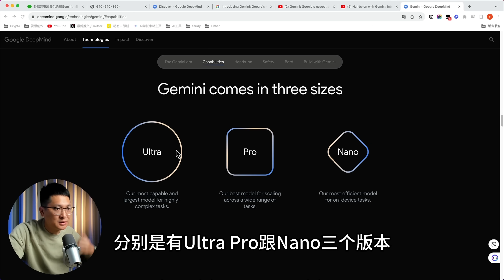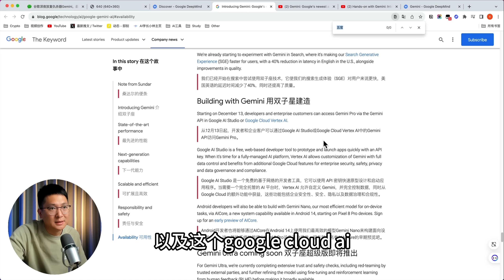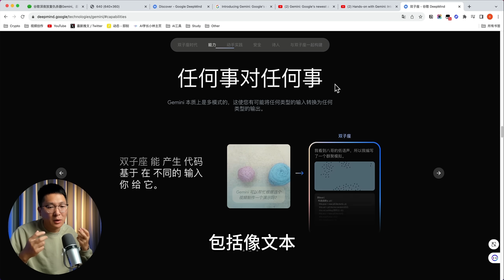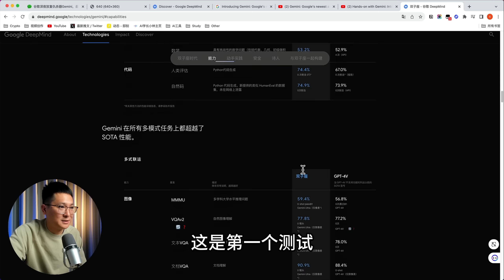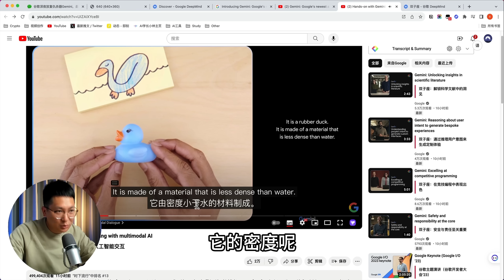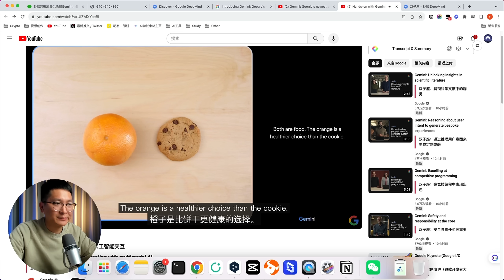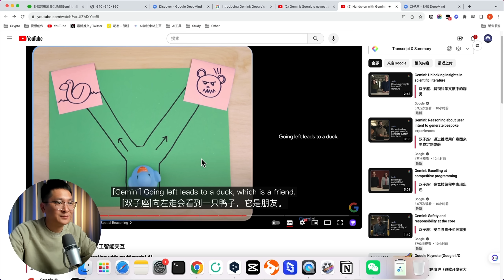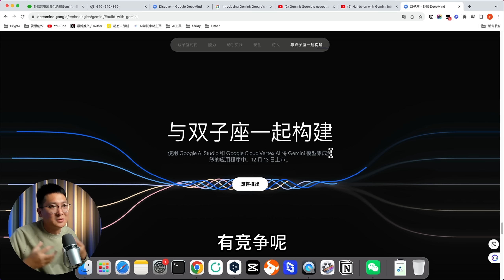Google Gemini重磅发布，能力碾压GPT-4，最强原生多模态、语言理解首超人类！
时间轴：
00:00 Google Gemini重磅发布
00:43 Gemini包含Ultra、Pro、Nano三个版本
02:16 Gemini的开放时间
03:50 Gemini有哪些亮点
05:06 Gemini基准水平测试表现
07:22 Gemini Ultra案例演示
13:32 总结结尾

我的AI课程《ChatGPT实战指南》已开放，报名地址 🔽
【问题咨询&免费领取AI资料】ailinplus
AI资料含：200+AI行业文档（每月更新）、吴恩达全套AI课程中文翻译版、100+AI视频剪辑素材